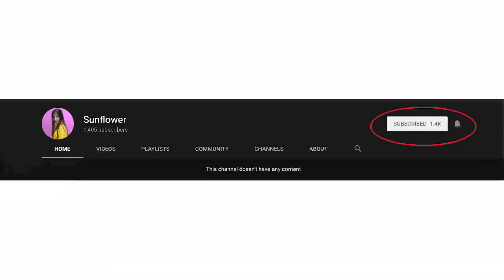😘 ផាត់មុខទៅសាលា l school make up😘